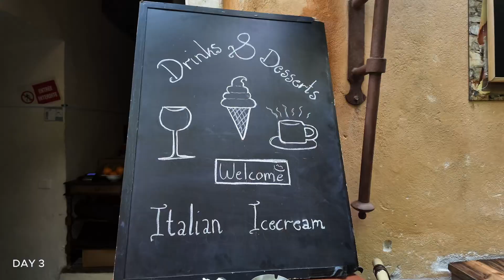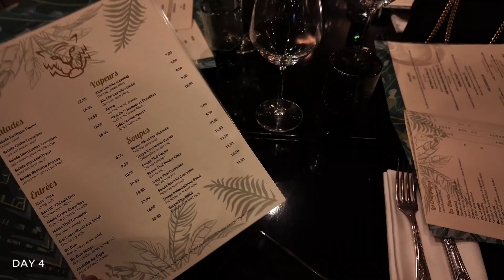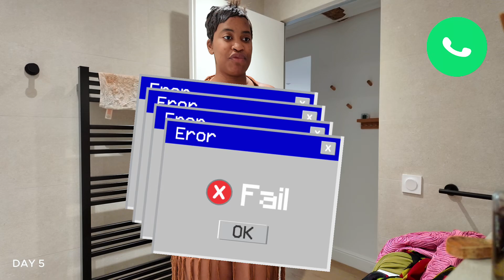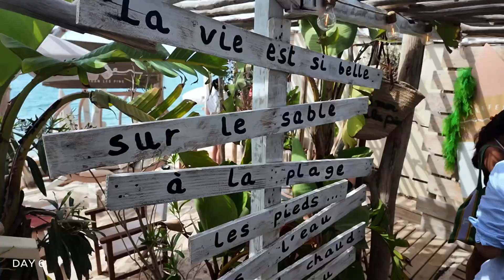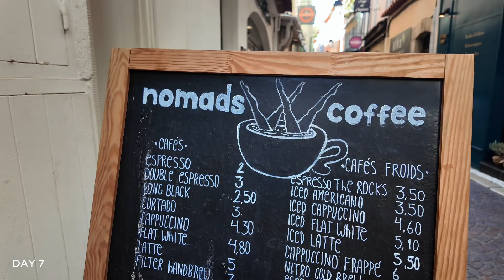SOUTH OF FRANCE TRAVEL VLOG: Billionaire’s Bay, 30th Birthdays & Ending up on a Yacht!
Hi friends, I hope you enjoy this Côte d'Azur (Cannes, Nice, Monte Carlo, Juan-Les-Pins & Antibes) travel vlog! We were out there for a week to celebrate my friend's 30th birthday. I really enjoyed editing this one! xx

L'Annexe, Antibes (walk in only)

Let me know if there are any other links I missed out :)

CAMERA EQUIPMENT & EDITING SOFTWARE